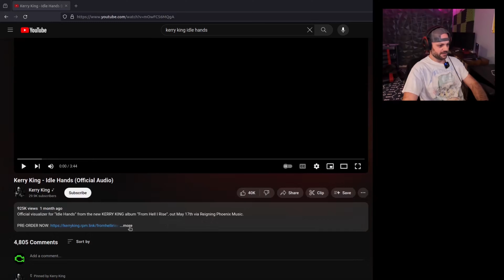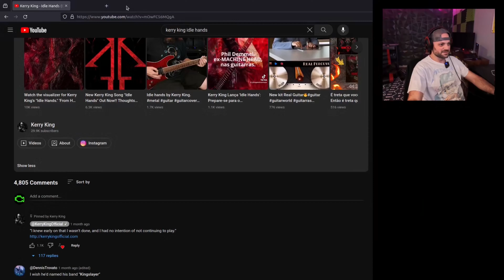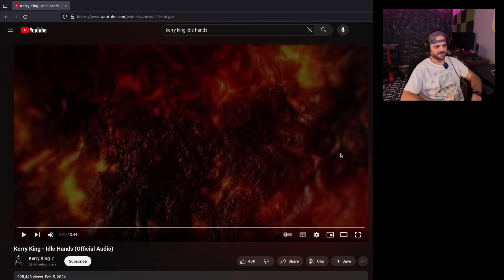Kerry King - Idle Hands *REACTION*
My reaction to Kerry King - Idle Hands.